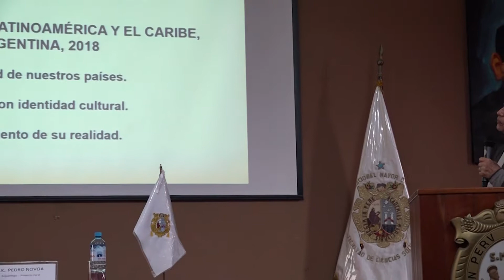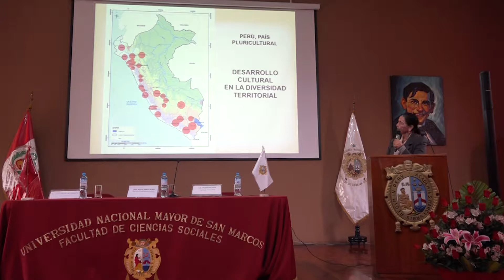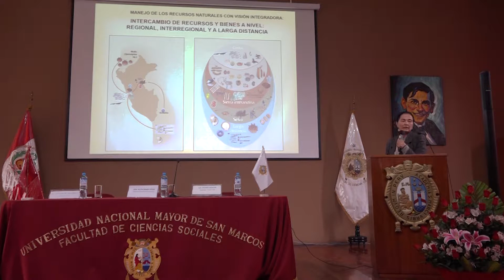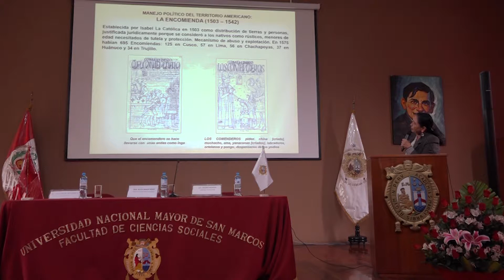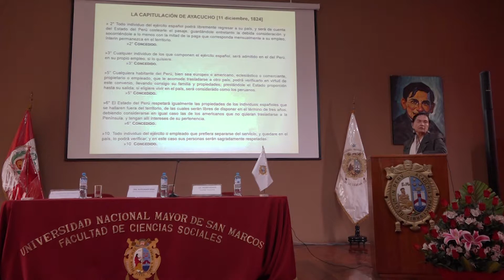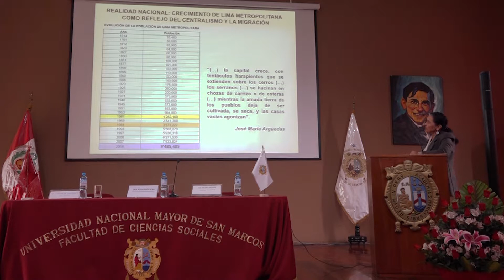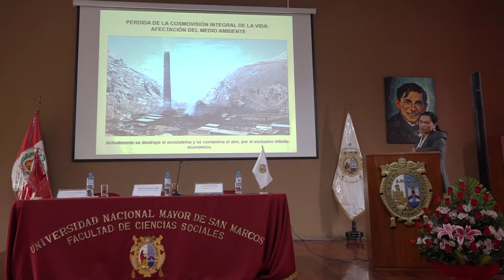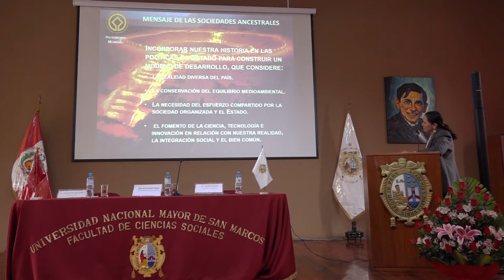EL ROL DE LAS CIENCIAS SOCIALES EN EL PERÚ ACTUAL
La Dra. Ruth Shady Solís, directora de la Escuela Profesional de Arqueología de la Universidad Nacional Mayor de San Marcos, desarrolló la conferencia "Rol de las Ciencias Sociales en el Perú actual" como parte de las actividades del 34° aniversario de la Facultad de Ciencias Sociales